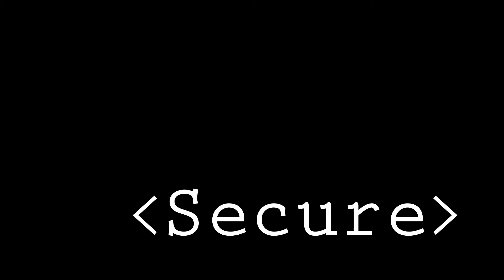Secure | animated short film by Sawyer Phillips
Final project for my Fall 2017 3D Fundamentals class. (m40)

I am the sole creator of all aspects of this short film, including animation, editing, sound design, and scoring.

(created using Cinema4d, Premiere Pro, After Effects, Photoshop, and Ableton Live)